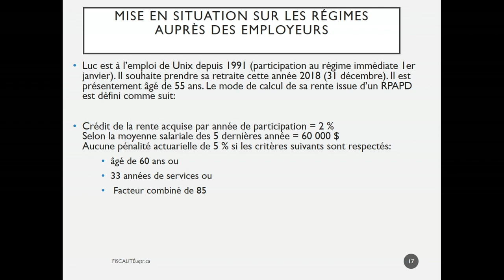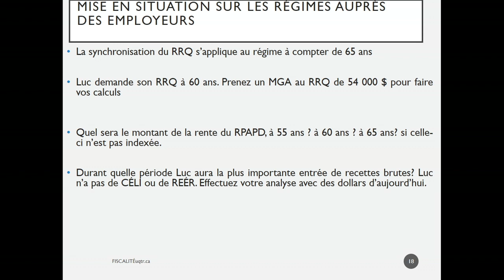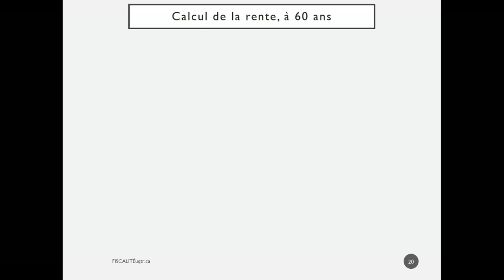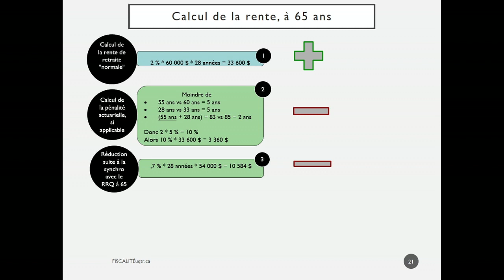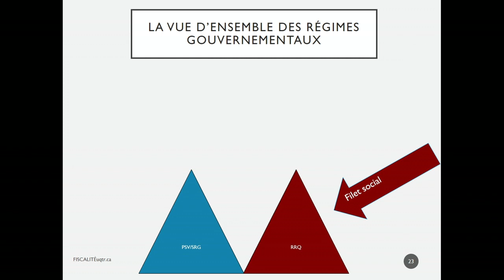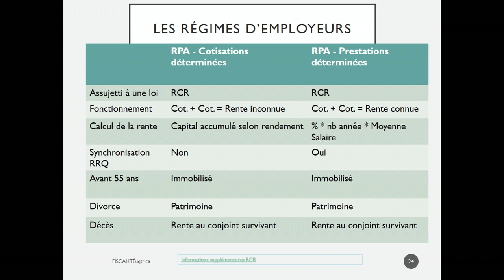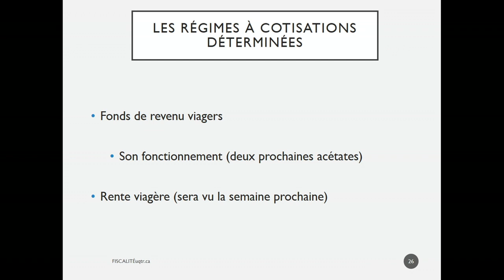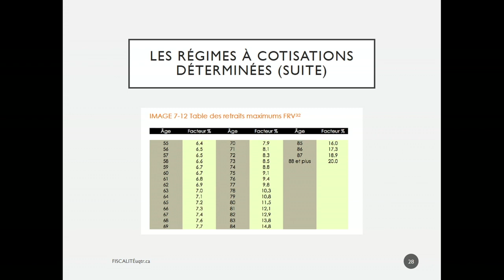Semaine 4- Capsule 2 - Les régimes de retraite offerts par les employeurs